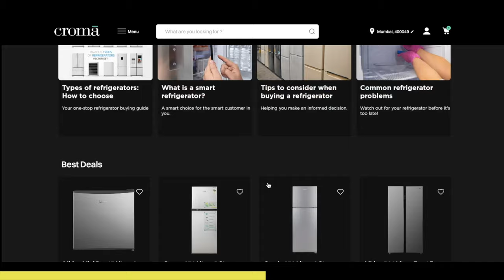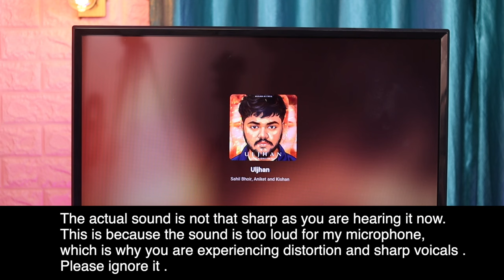Boat's new 100W Soundbar at Rs 5,999 - Unboxing and Review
Buying Link
Boat Aavante Bar Mystiq

Sample Videos : Uploading soon

Best soundbar in 2023
Best soundbar under 5,000 in 2023
Best soundbar under 10,000 in 2023
Best Soundbar for Tv
Boat Soundbar
Boat 1200D Soundbar
High Bass Soundbar